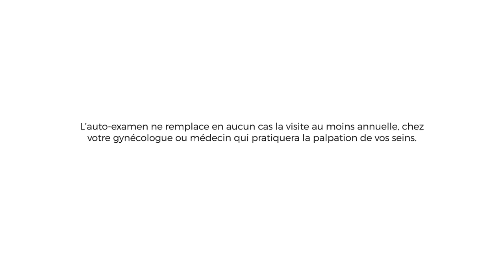Comment faire l auto palpation du sein | Astuces Santé